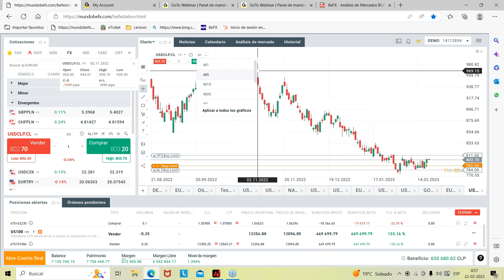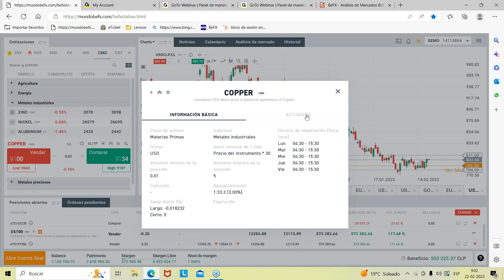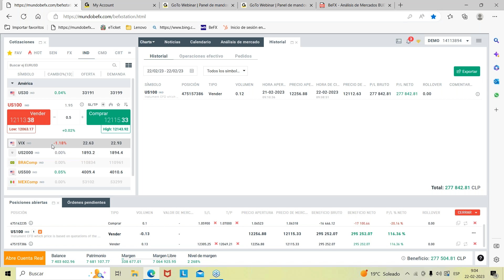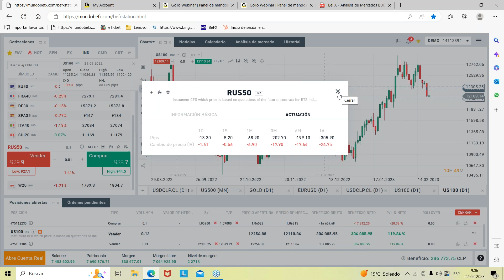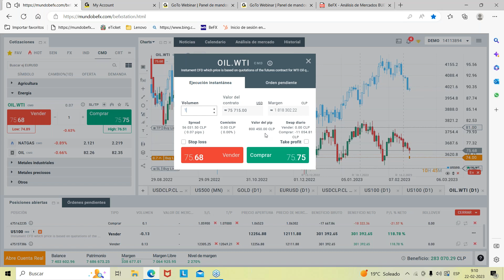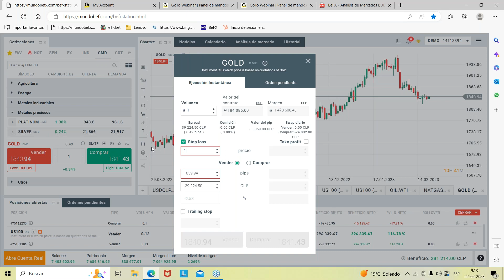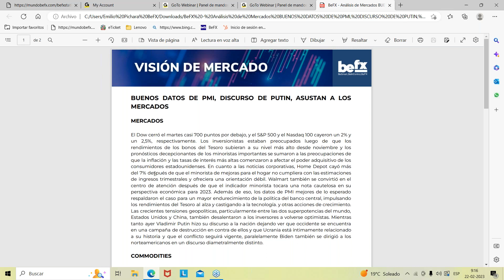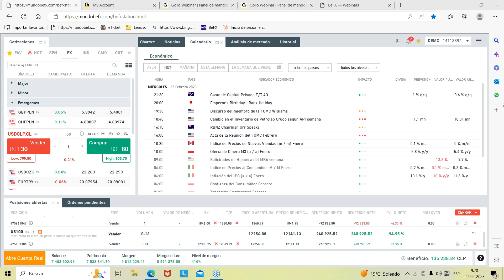Apertura de mercado